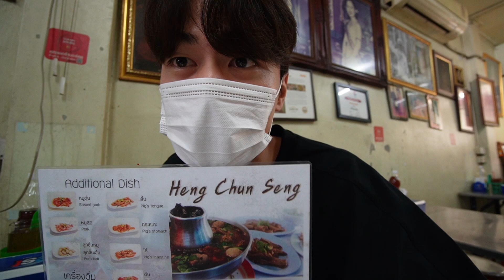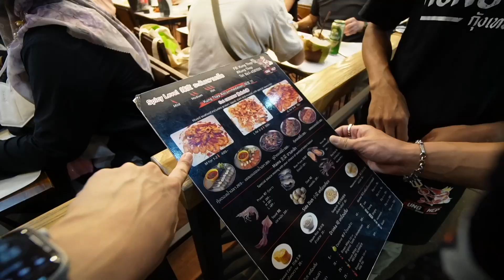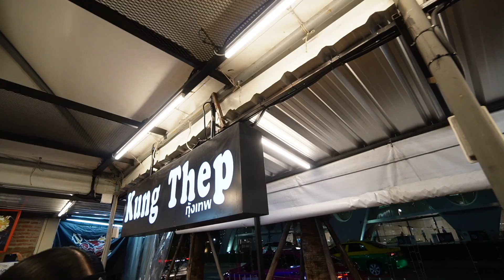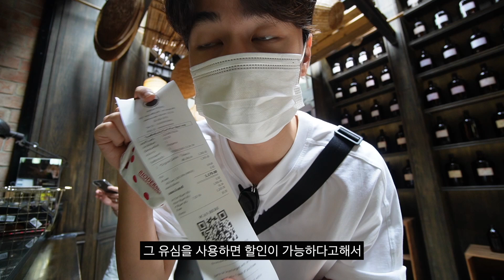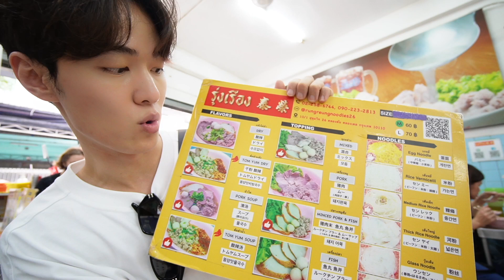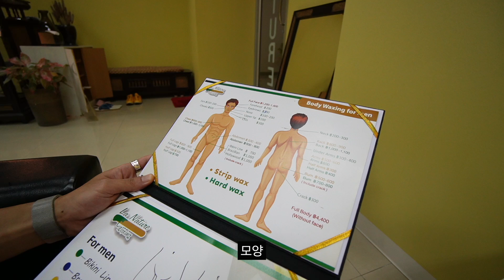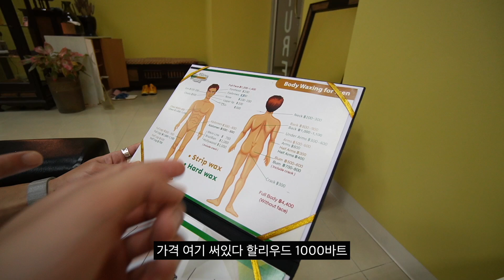🇰🇷🇹🇭 ep5 태국가서 선물 뭐사지?!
태국에서 선물사야해? 추천합니다! 카르마카멧🎁
동남아 왔는데 왁싱을 못했다? 추천합니다! 라네이처